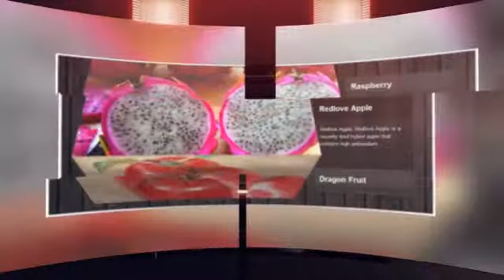Hi Slider - free wordpress slider plugin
Hi Slider is free WordPress slider plugin software which allows you to convert contents into responsive jquery slideshow with ease. You can publish seamless WordPress slider plugin and embed it into WordPress site.